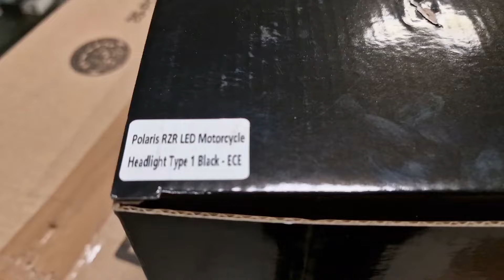Lampy led Polaris Scrambler 1000 i Sportsman 570